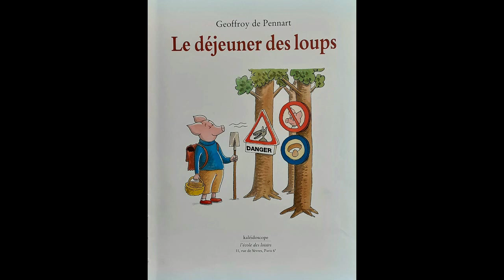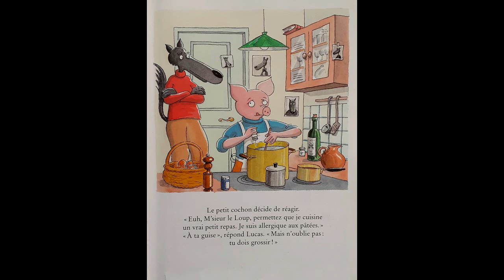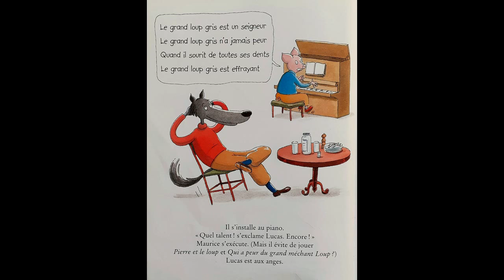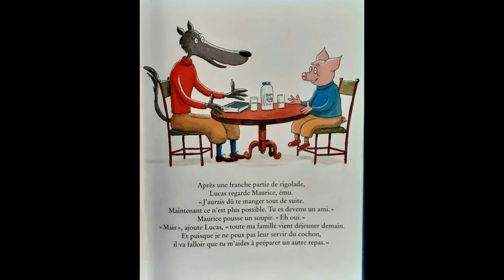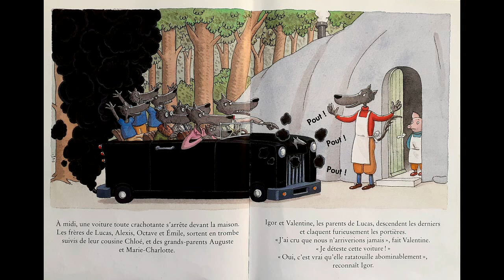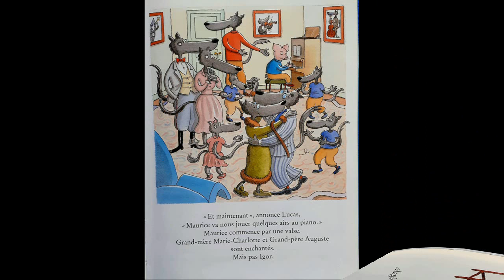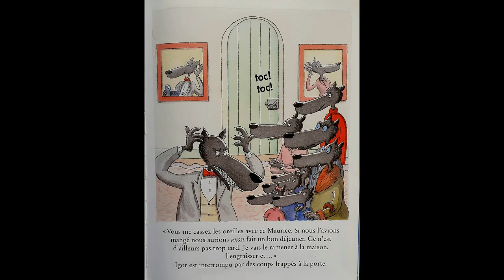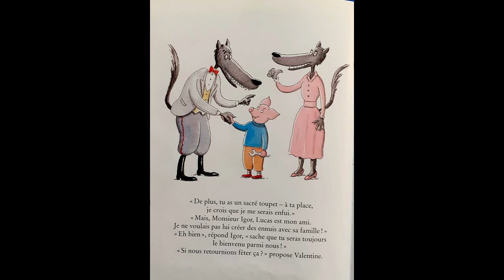LE DÉJEUNER DES LOUPS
Attention chef d’œuvre!